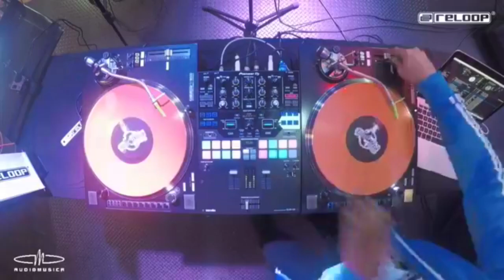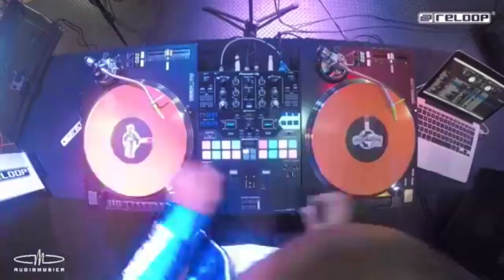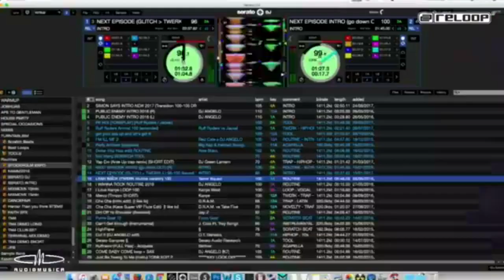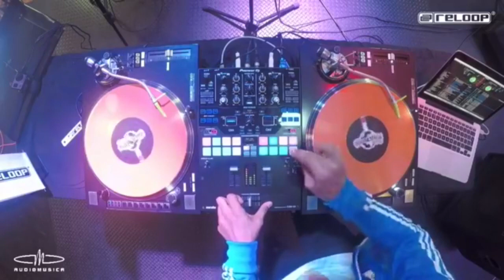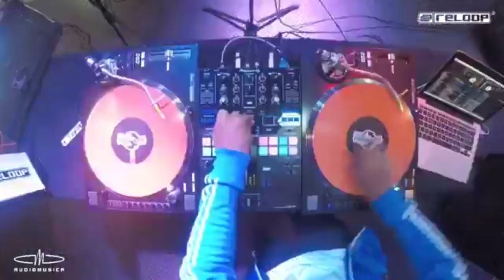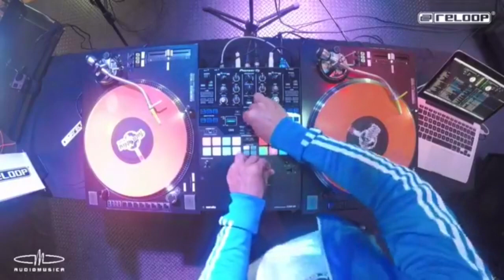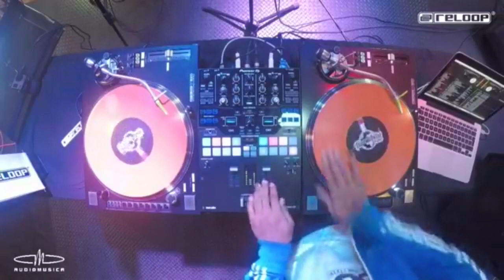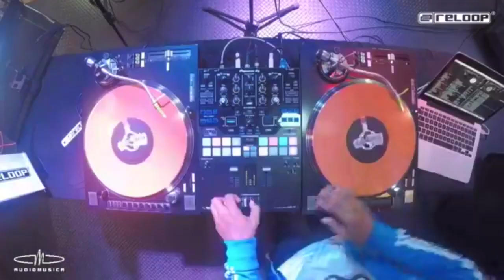DJ ANGELO - Streaming Live from Santiago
Live and direct from the Audiomusica store in Santiago, Chile.